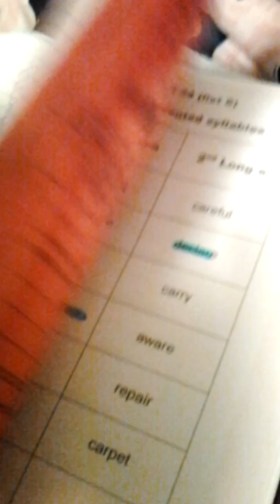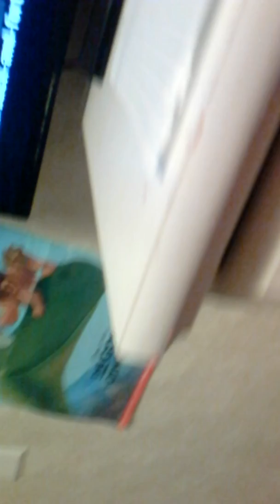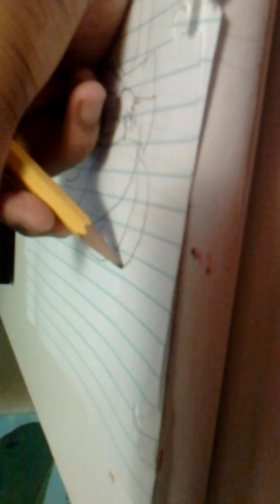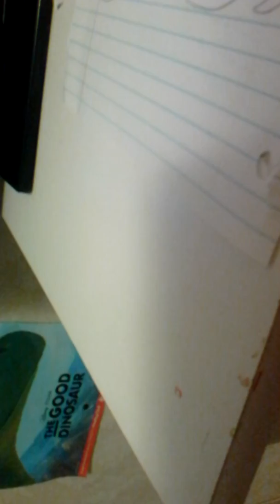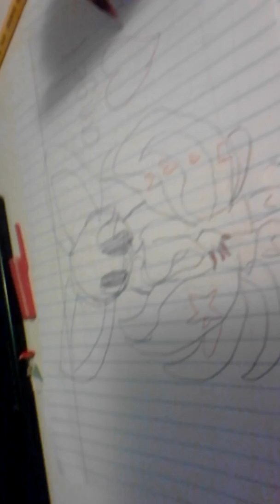November 29, 2017